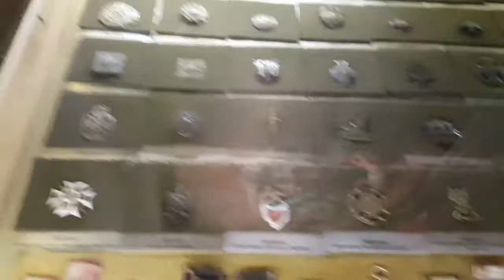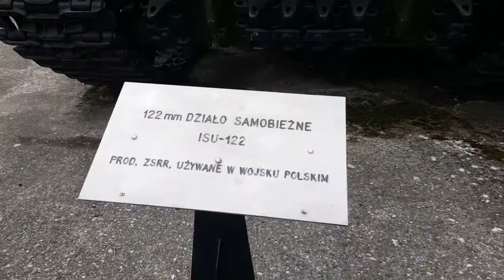Museum Poland army in Kołobrzeg